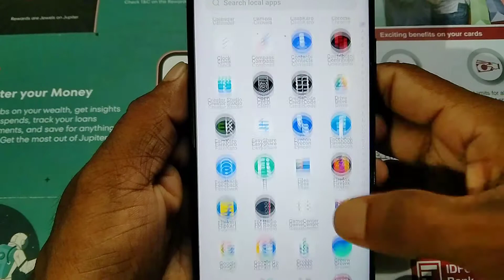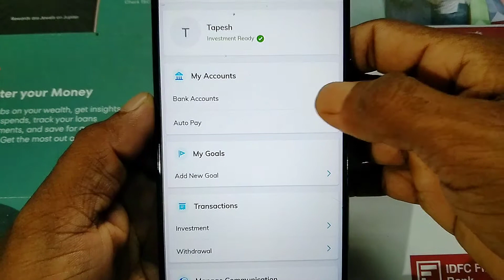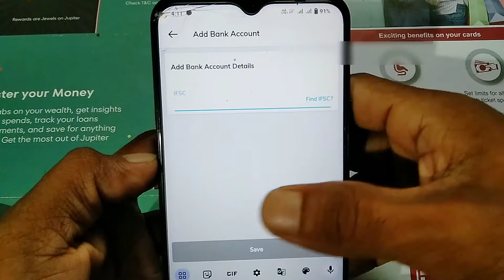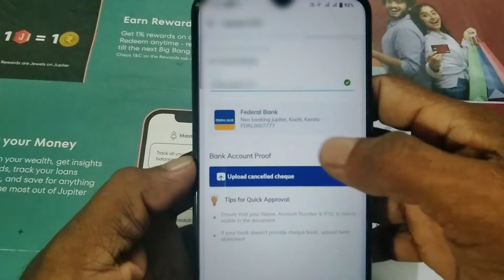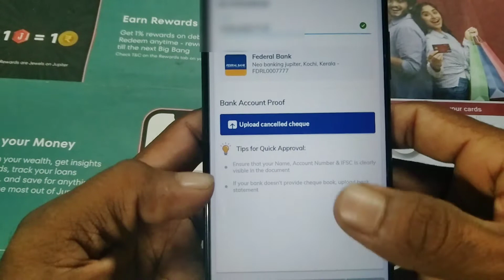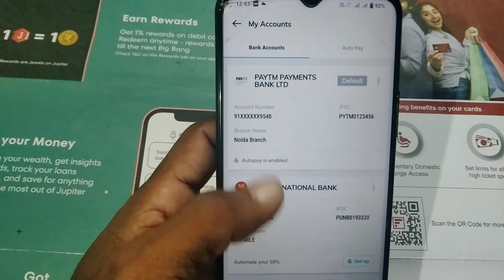How To Change Bank Account In Paytm Money App Paytm Money App Change Bank Account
👉U9AZ9548

 👉One@Tapes99548

👉OCE02796